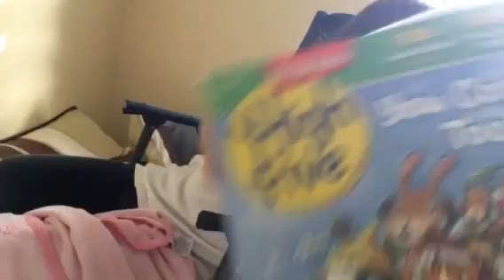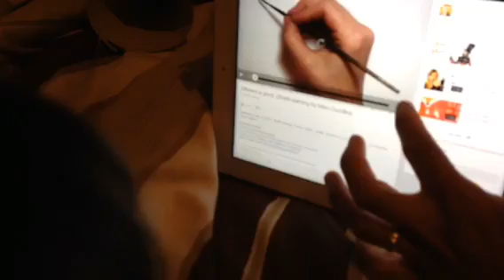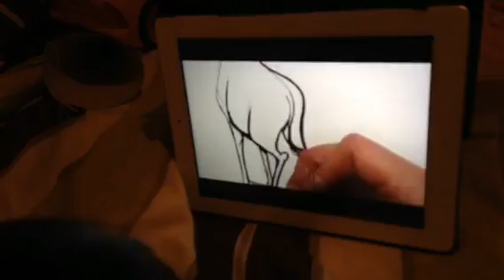Calendar goal update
Hola mis amores !!! Well just another day with Sophia and myself here on the beautiful island and some updates about my goals !!!